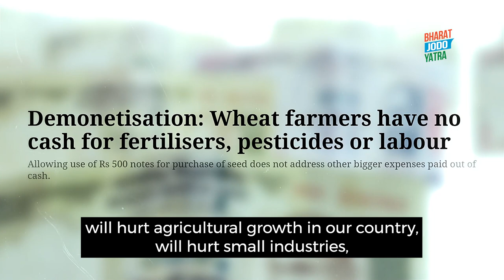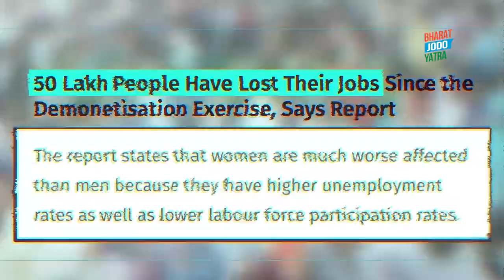Demonetisation: PayPM’s deliberate move to ensure 2-3 billionaire friends monopolise India’s economy